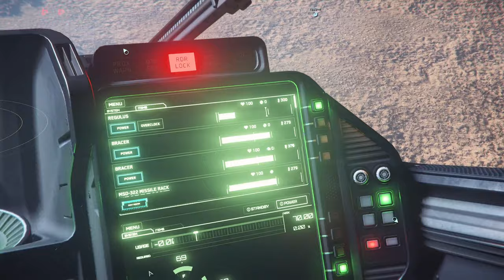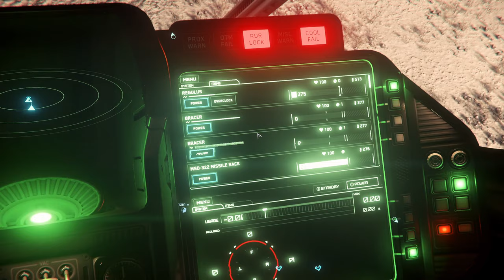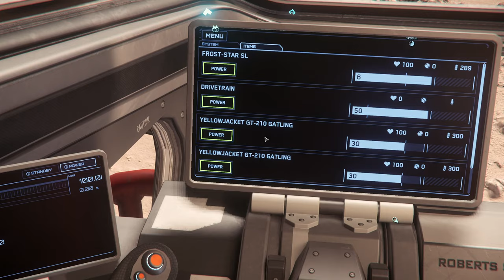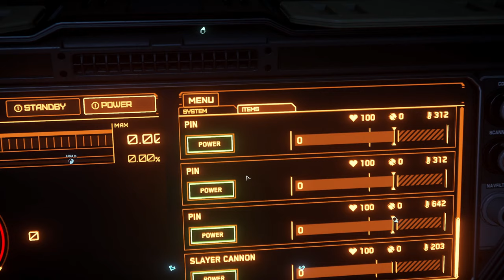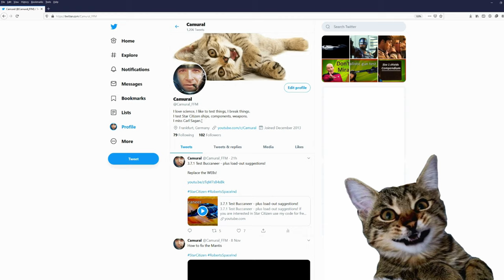3.15.1 Distortion guns vs vehicles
3.15.1 Distortion guns vs vehicles

Music

Outro

Spectrum: Camural

PC specs:
Intel 900P Optane NVMe PCIe 280GB SSD
2 TB NVme SSD
1 TB SATA SSD
3 TB HDD
1440p 144Hz 27inch main monitor